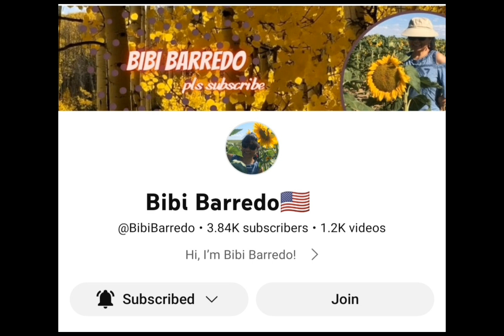My Daugther on her 18th bday, balloons love p jenn vlog